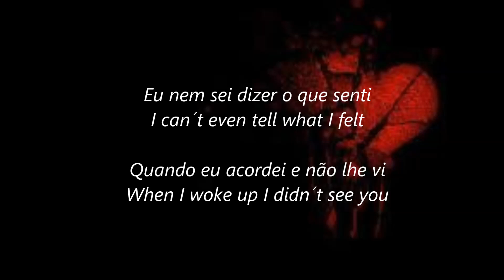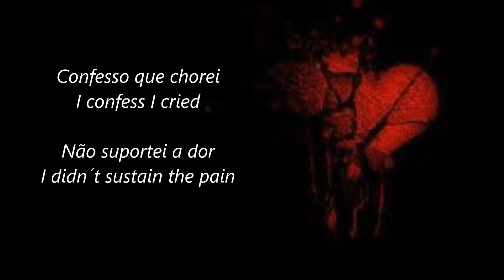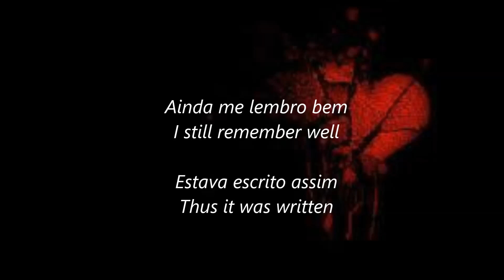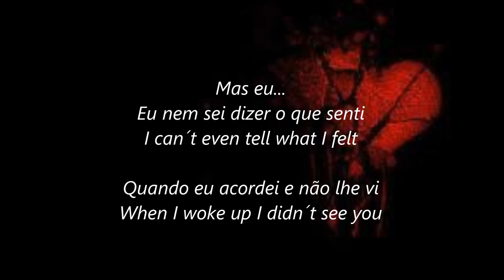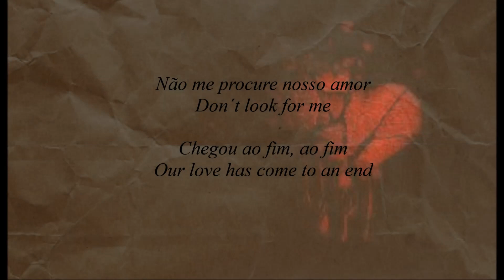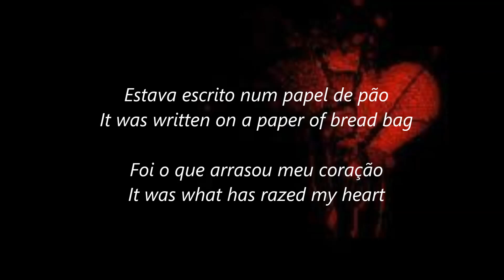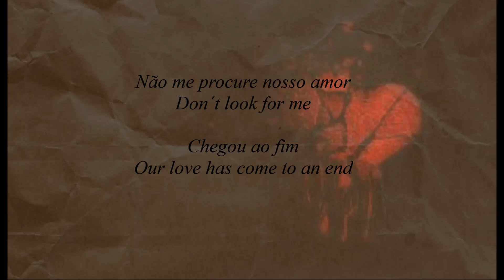Papel de Pão -Jorge Aragão (English Subtitles)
"O amor só vive pelo sofrimento e cessa com a felicidade; porque o amor feliz é a perfeição dos mais belos sonhos, e tudo que é perfeito, ou aperfeiçoado, toca o seu fim."